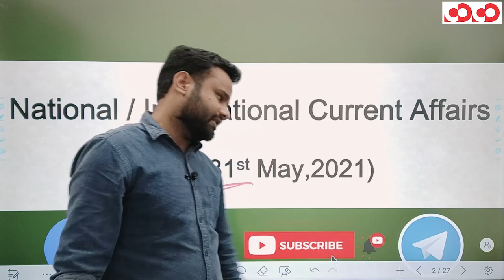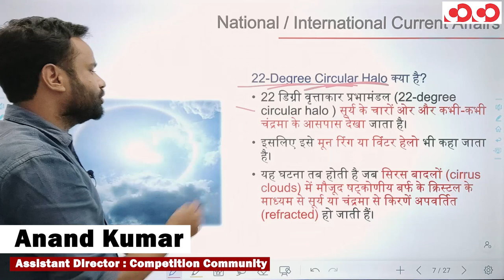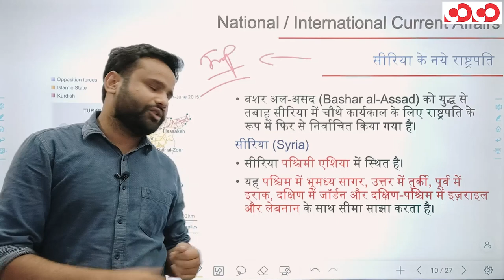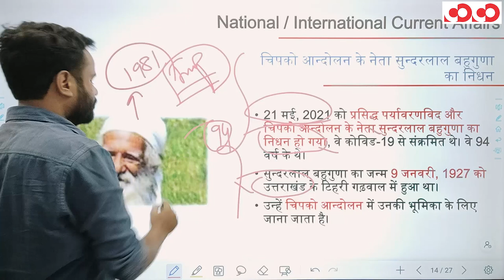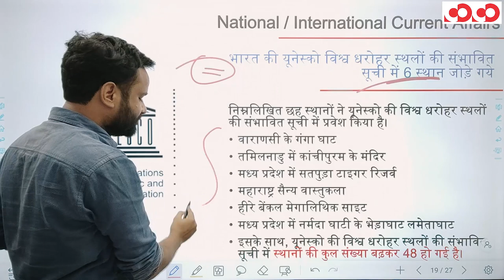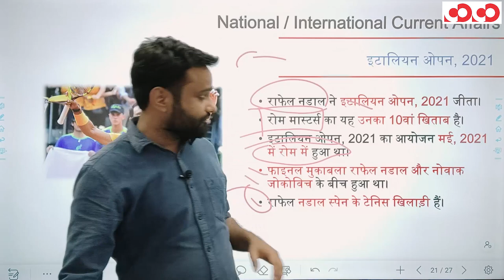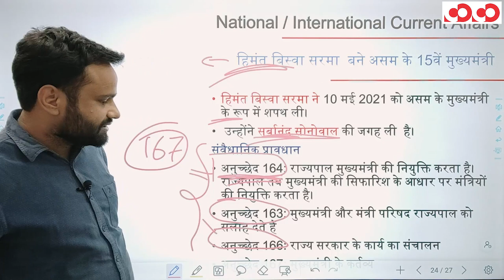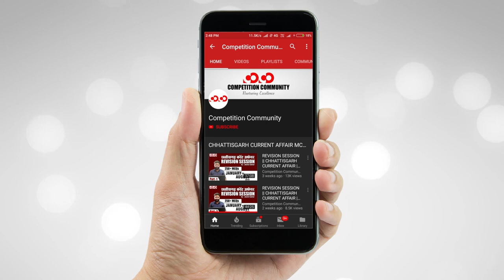Current Affairs | National And International | 01st to 31st May 2021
👉YUVA – Prime Minister’s Scheme for Mentoring Young Authors

👉 केलिडोस्कोप प्रभाव (Kaleidoscope Effect)

👉अमर्त्य सेन को स्पेन का सर्वोच्च पुरस्कार प्रदान किया गया

👉भारत में किया जायेगा फीफा अंडर-17 महिला विश्व कप का आयोजन

👉चिपको आन्दोलन के नेता सुन्दरलाल बहुगुणा का निधन

CGPSC PRE + Mains  Mobile Course For English Medium Aspirants

CGPSC Mains Test Series 2020